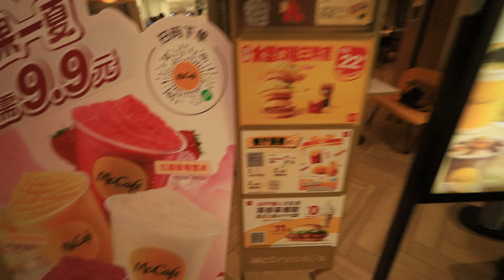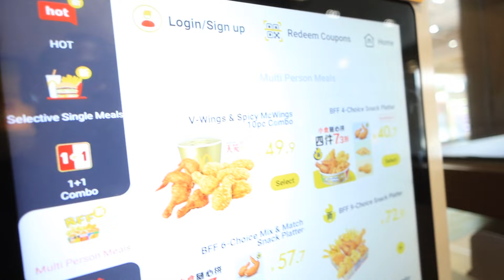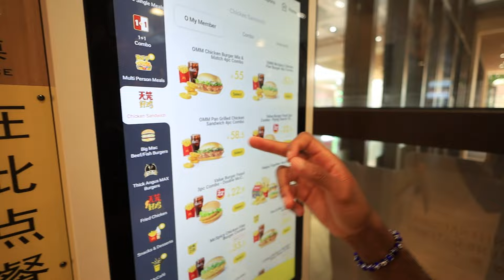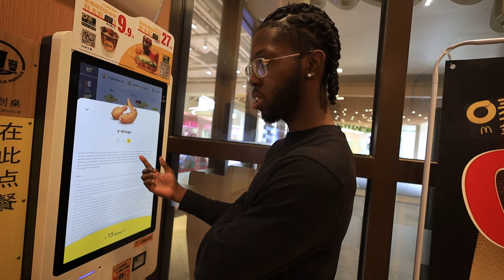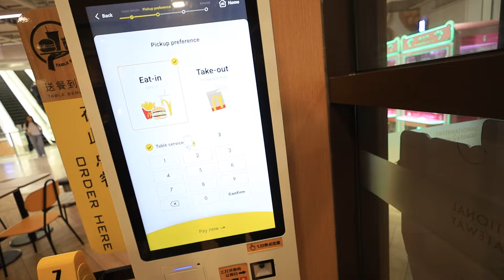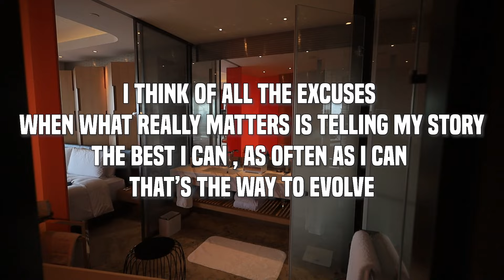Eating McDonalds in China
In this video, I try McDonalds in Shanghai china for the first time. The menu was different and we tried a few other things. I will show you the menu, what we ordered, and how much it cost, and then rate the taste and experience.